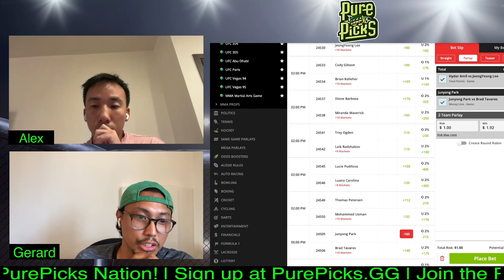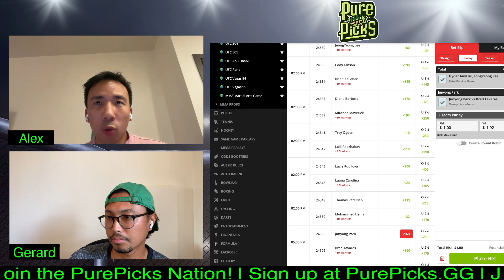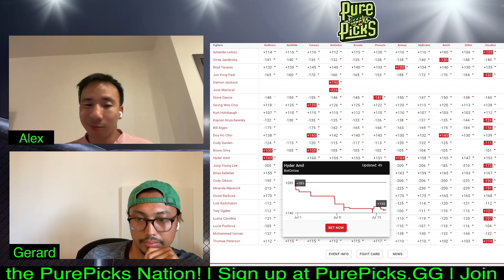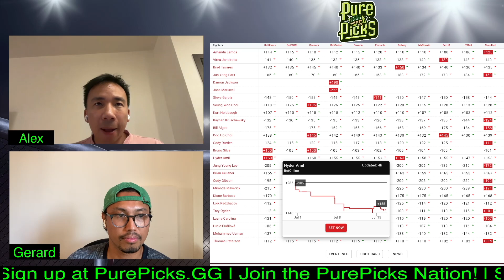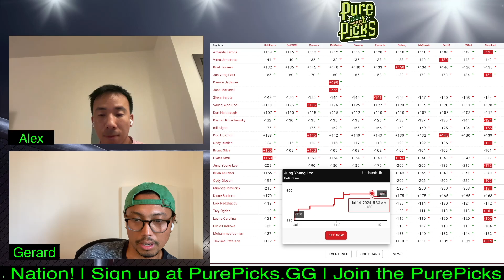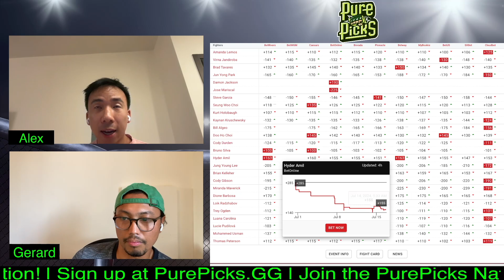UFC Vegas 94 - Hyder Amil vs Jeong Yeong Lee PREDICTION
We give our UFC fight prediction for Hyder Amil vs Jeong Yeong Lee.

uploaded in our Main Channel - @PurePicksMMA

Timestamps
00:00 - Intro
00:01 - Gerard's BREAKDOWN
03:45 - Alex BREAKDOWN

UFC Vegas 94
UFC Fight Night: Lemos vs Jandiroba

Mohammed Usman vs. Thomas Petersen
Luana Carolina vs. Lucie Pudilová
Loik Radzhabov vs. Trey Ogden
Miranda Maverick vs. Dione Barbosa
Brian Kelleher vs. Cody Gibson
Hyder Amil vs. Jeong Yeong Lee
Doo Ho Choi vs. Bill Algeo
Cody Durden vs. Bruno Silva
Kurt Holobaugh vs. Kaynan Kruschewsky
Steve Garcia vs. Seung Woo Choi
Brad Tavares vs. Jun Yong Park
Amanda Lemos vs. Virna Jandiroba